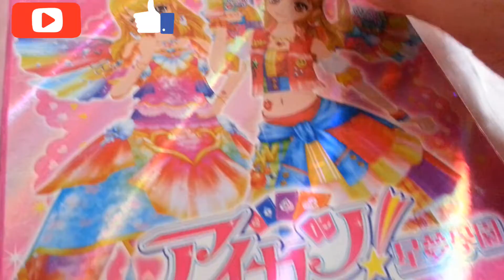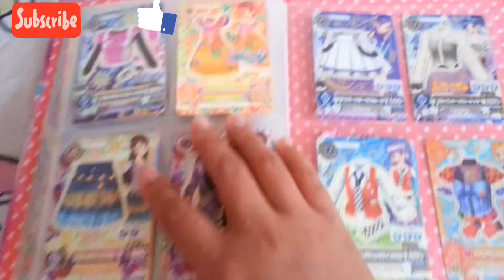Mainan anak hong kong